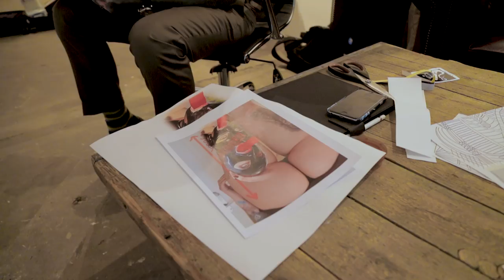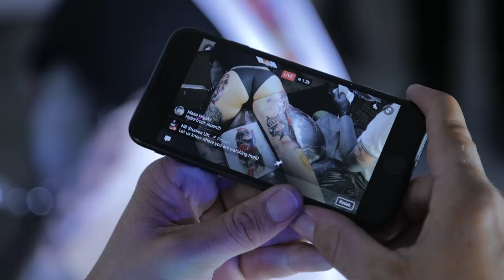Benjamin Laukis & Jorge Becerra Interview - The Kaos Theory Project | Tattoo Artist Collaboration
If you’re under 18, look away now! Jorge Becerra and Benjamin Laukis’ work was a crazy good 18+ piece that would make your nan faint!

Tattoo Artists: Benjamin Laukis & Jorge Becerra